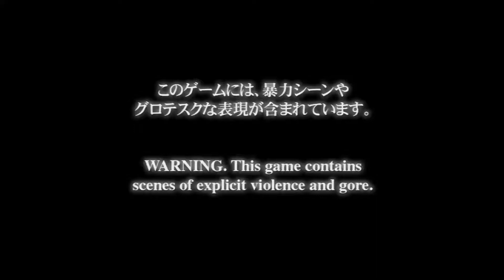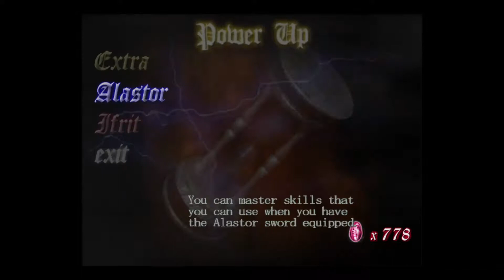Let's play Devil May Cry (Mission 10)